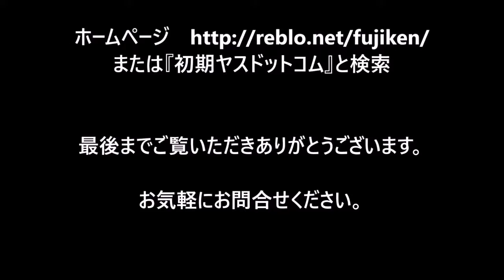西武新宿線 花小金井駅 南口 徒歩約７分★ロフトスペース付の賃貸アパート「アーバンライフ」1Kタイプ 内見ムービー 東京都小平市花小金井南町 バストイレセパレート クローゼット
西武新宿線花小金井駅徒歩7分の賃貸アパート「アーバンライフ」
ロフトスペース、IHコンロ付きキッチン、室内洗濯機置場、シューズBOX、クローゼット、防犯シャッターなど設備と仕様も充実です。

A 7-minute walk from Seibu Shinjuku Line Hanakoganei Station "Urban Life"
Facilities and specifications such as loft space, kitchen with IH stove, indoor washing machine storage area, shoe box, closet, crime prevention shutter are also enhanced.

Fujiken Mansion Center Shinjuku Branch (Fuji Construction Industry Co., Ltd.)
Search word "Fujiken Shinjuku Branch" "Yas dot com"

西武新宿線花代內站“都市生活”步行7分鐘
閣樓空間，帶IH爐灶的廚房，室內洗衣機存儲區，鞋盒，衣櫃，防犯罪百葉窗等設施和規格也得到了增強。

有關職位空缺，租賃條件等的查詢
富士肯大廈中心新宿店（富士建築工業株式會社）
搜索“Fujiken Shinjuku Branch”“Yas dot com”
請隨時與我們聯繫♪